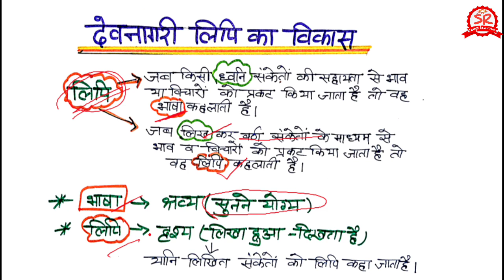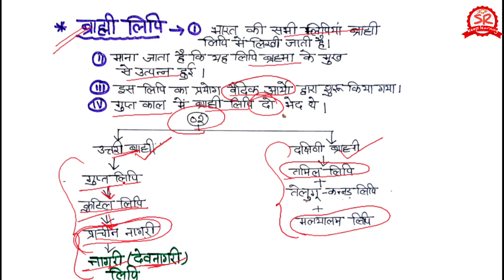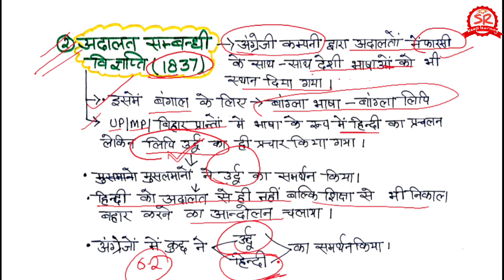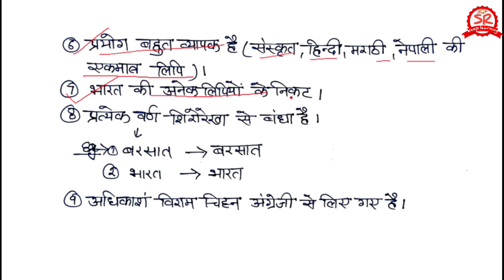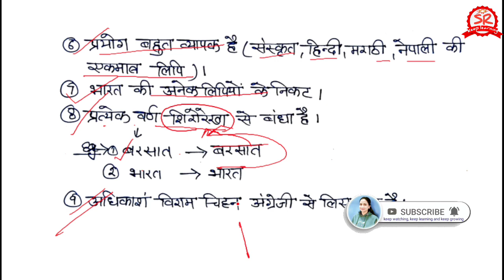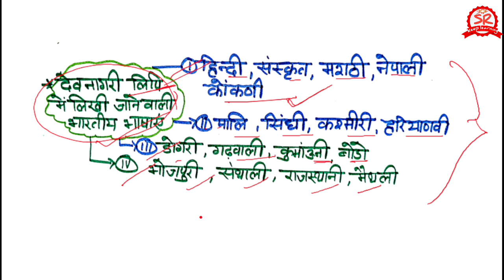सामान्य हिंदी | देवनागरी लिपि का विकास unit 3rd | Uksssc/ukpsc exam 🎯 vdo, vpdo exam generalhindi🔥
सामान्य हिंदी |देवनागरी लिपि का विकास unit 3rd | Uksssc/ukpsc exam | vdo, vpdo exam

Hello Friends.

iss video mein maine group c exams, uksssc exam vdo/vpdo ke liye syllabus ke according 3rd unit devnagri lipi ka vikas, bharatiya bhashayein jo devnagari lipi mein hain or devnagari lipi ke gun dosh ke baare mein padhaya hai. ye notes aapko aane wale sbhi competitive exam mein jaroor help krenge ,. Aisa mujhe vishwas hai. main koshish krungi ki hai ki exam oriented mcqs laoon,thaki aap exam ke pattern ko bhi ache se smjh skein.
Friends...
ukpsc ke jyadatar exam hmari general awareness se related hote hain.
Friends...

Uksssc vdo vpdo exam hindi notes, Uksssc vpdo exam, Uttarakhand vdo vpdo hindi notes, Uksssc exam update, Uttarakhand samanya hindi, Uksssc hindi previous year paper, Hindi gk

uksssc exam uksssc patwari exam,Devnagri lipi se sambandhit question,Devnagri lipi ke gun dosh,Devnagri lipi ka vikas,Hindi devnagri lipi kya hai,General hindi uksssc exams,Uksssc samanya hindi,Uksssc exam hindi syllabus,uksssc vdo vpdo latest update,uksssc latest notificationuksssc vdo vpdo syllabus,uksssc vdo vpdo latest news,uksssc latest update